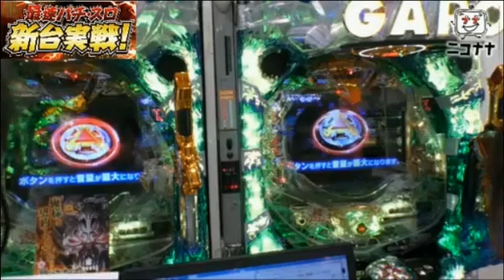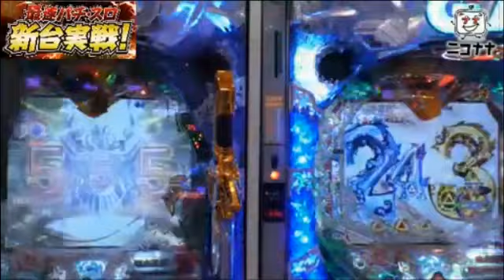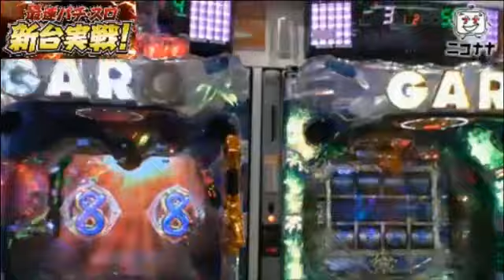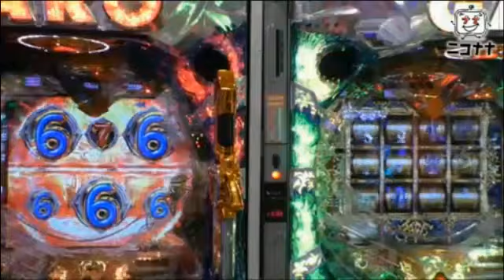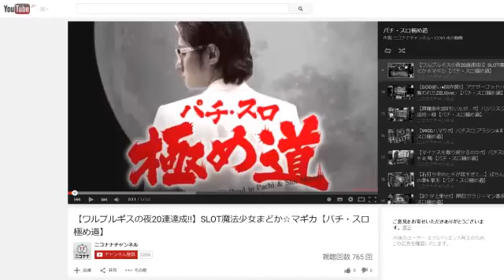【軽い初当たりでプレミアム満載!】CRA牙狼金色になれ～ザルバとの契約～【最速パチ・スロ新台実戦!】 [パチスロ][スロット][パチンコ]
ホールに導入された新台を打ち、実戦の中から気づいたポイントや面白がり方を伝える本格実戦番組!

今作は、2015年12月7日にベルシティ雑色店から生放送した「CRA牙狼金色になれ～ザルバとの契約～」編

◆実戦機種
「CRA牙狼金色になれ～ザルバとの契約～」

■出演者
さやか
ハブ僧

■収録店舗
ベルシティ雑色店

【NEW YEARニコンペ!2016】開催中!!　特設サイトはコチラ

(C)2005 雨宮慶太/Project GARO (C)2006 雨宮慶太/東北新社・バンダイビジュアル
(C)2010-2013 雨宮慶太/東北新社 (C)Sansei R&D